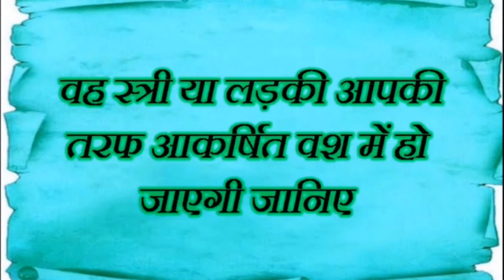Vashikaran by Undergarments !! अंदरूनी कपड़े से स्त्री वशीकरण !! Kapde Se Vashikaran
नमस्कार मित्रों,
    Vashikaran Videos चैनल पर वास्तु शास्त्र के सरल उपाय, पूजन विधि, आसान उपाय, टोने टोटके, आर्थिक व मानसिक परेशानी का हल, जीवन से जुडी हर समस्या तुरंत समाधान पायें |
  वशीकरण करना हर किसी के बस की बात नहीं होती है मगर कुछ लोगो को आपने आसानी से किसी के ऊपर अपना प्रभाव डालते देखा होगा, जिससे की सामने वाला या इच्छित व्यक्ति उनके अधिकार में हो जाता है | अगर ये टोटका करने में कोई परेशानी आ रही है तो गुरूजी से संपर्क करें : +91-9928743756.